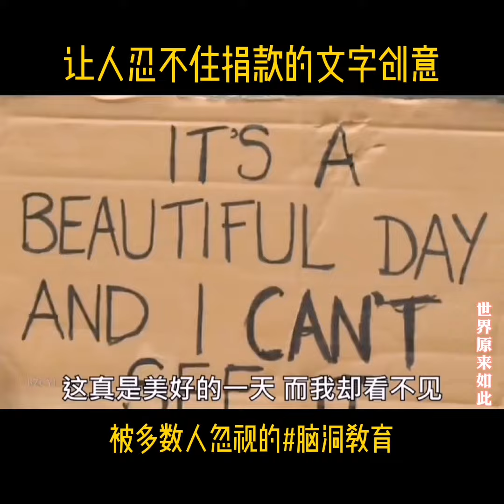文字创意，被我们忽视的#脑洞教育 其实无处无时不在发挥关键作用 这才是个人竞争力的关键，👉@世界原来如此